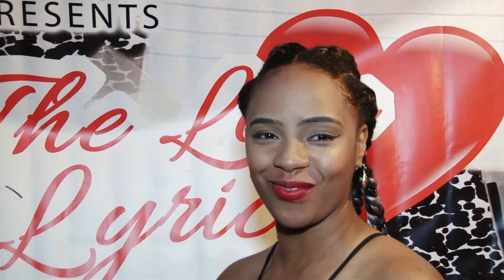For the Love of Lyrics Part 2 Unsigned Artists Showcase (2nd Half)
Rebel & Rose Entertainment/Street Khemistry Presents For the Love of Lyrics Part 2 Unsigned Artists Showcase (2nd Half)